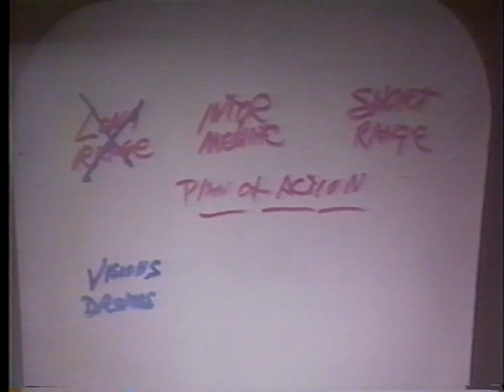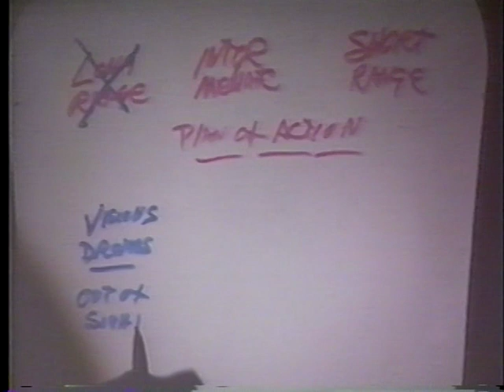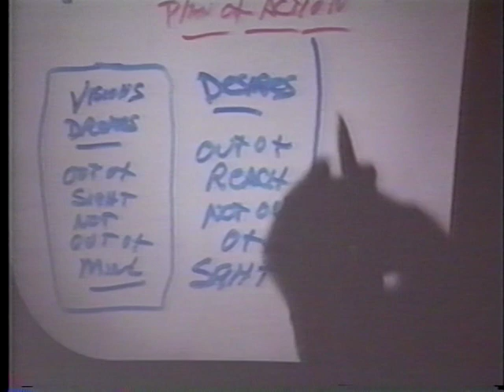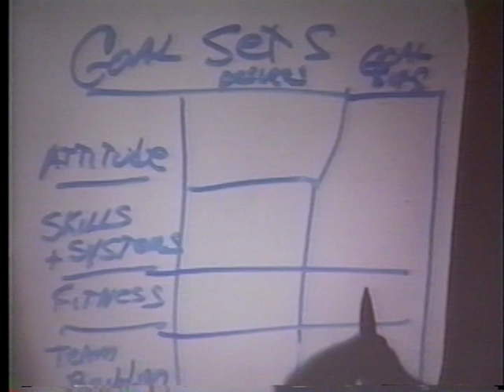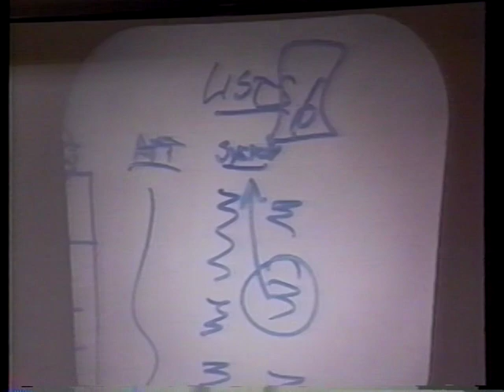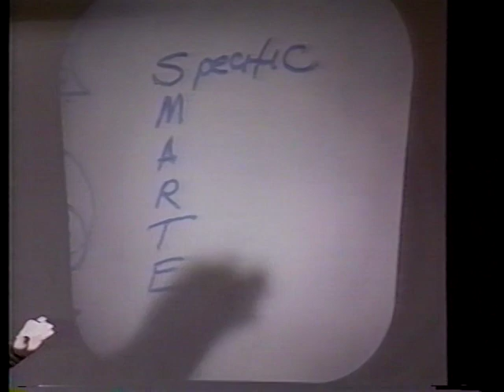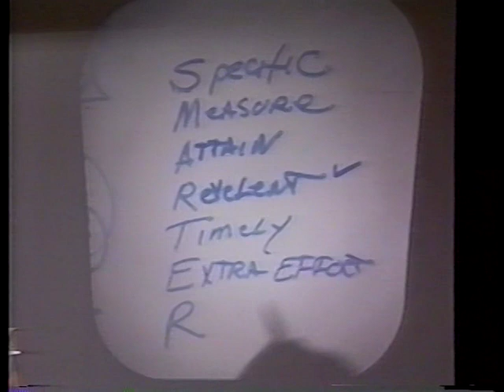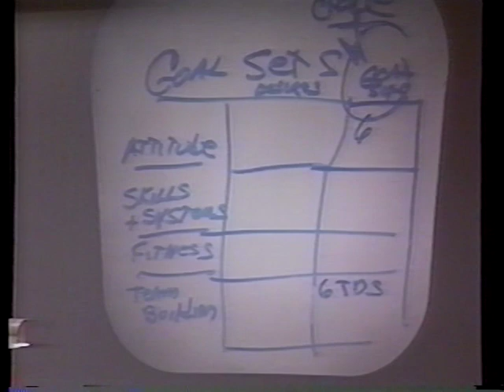FROSTY WESTERLING - MAKE THE BIG TIME WHERE YOU ARE PT. 2